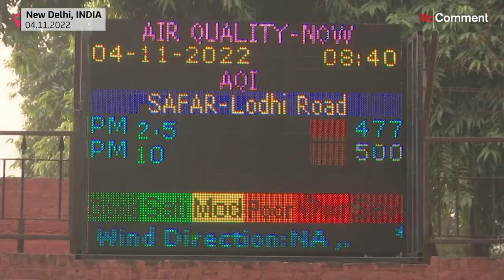Нью-Дели задыхается и закрывает школы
Каждый год с приближением зимы индийские фермеры сжигают пожнивные остатки на полях. Власти безуспешно борются с этой практикой, из-за которой столицу страны накрывает токсичный смог.